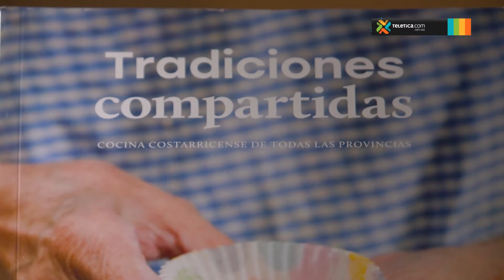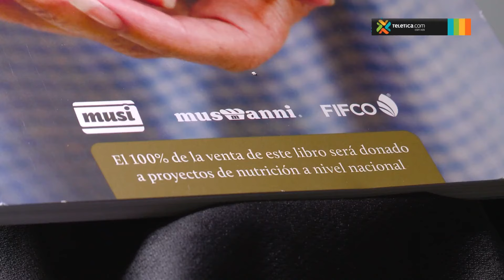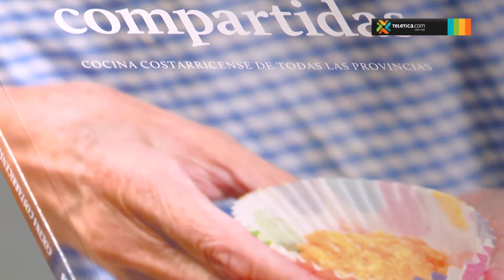Le contamos cómo preparar la famosa torta de novios